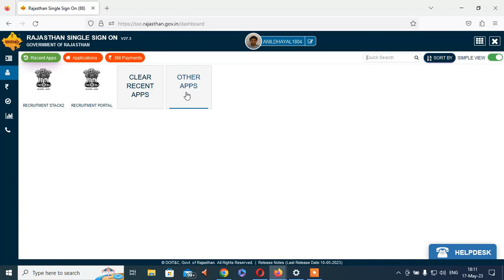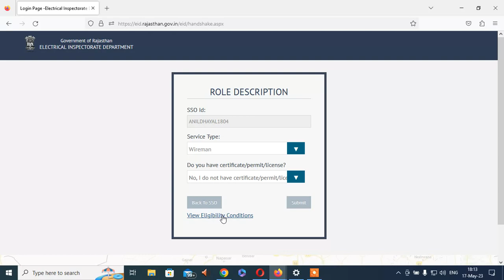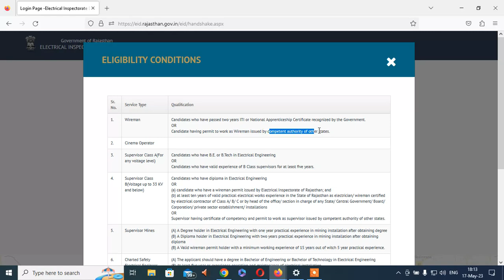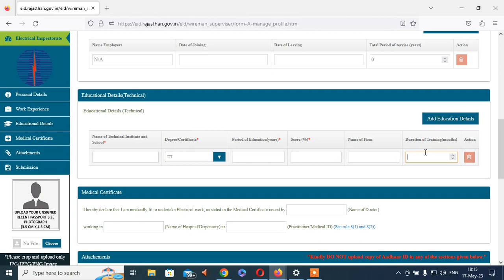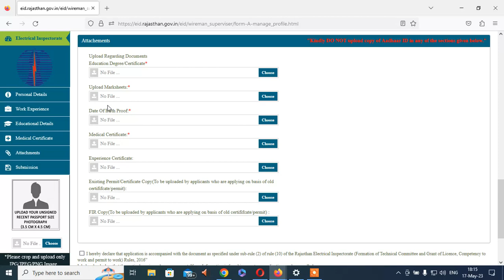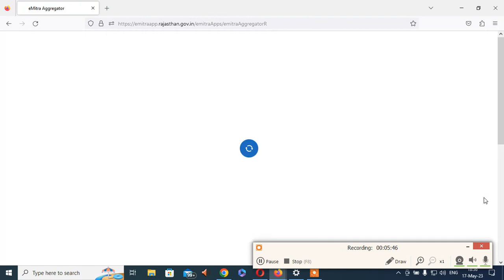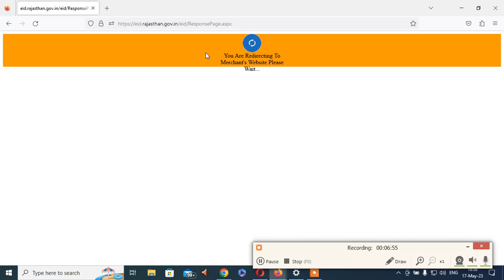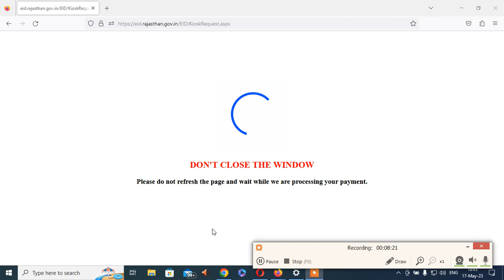Wireman Licence, Supervisor Licence by sso id and emitra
supervisor licence
wiremanlicence by sso id online